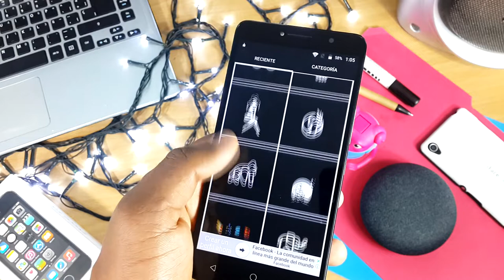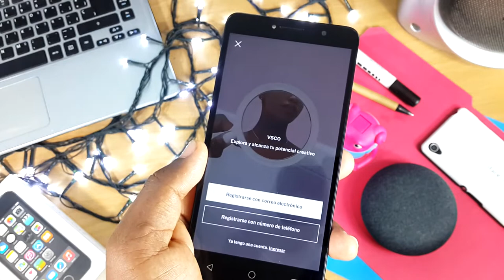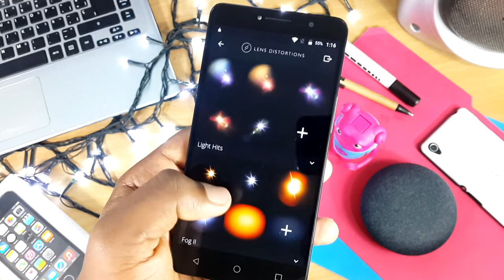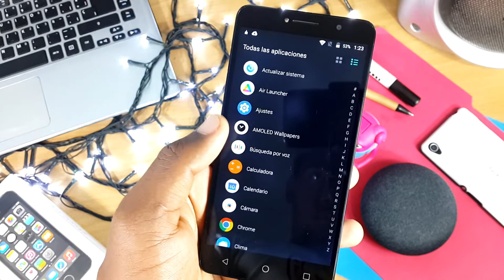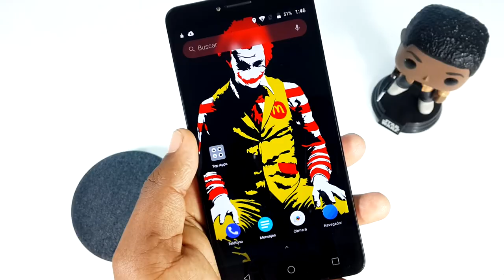Top 6 Aplicaciones Android Julio 2018!!!! (Muy Utiles)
Top 6 Aplicaciones Android Julio 2018!